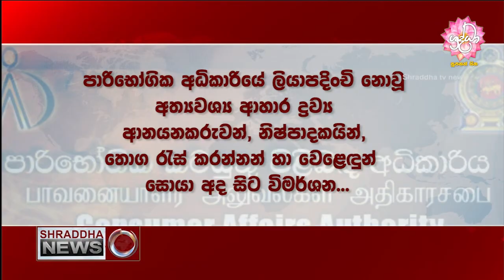යළිත් සංචරණ සීමා පැනවෙයිද ? ...(2021-06-25)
දිවයින පුරා පනවා තිබූ සංචරණ සීමා අද අලූයම 4.00ට ලිහිල් කෙරුණා.

සංචරණ සීමා ලිහිල් කෙරුණ ද ජුලි මස 05 වන දින දක්වා පළාත් සංචරණ සීමා අඛණ්ඩව ක‍්‍රියාත්මක බවයි සෞඛ්‍ය සේවා අධ්‍යක්ෂ ජනරාල්වරයා සඳහන් කළේ.